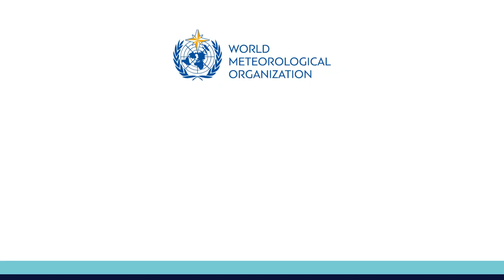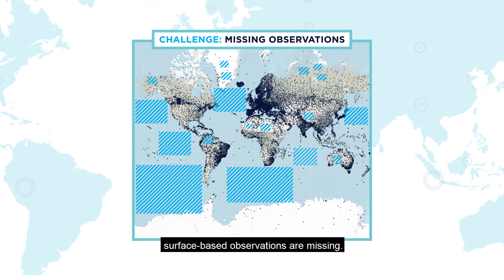Global Basic Observing Network (GBON) (English)